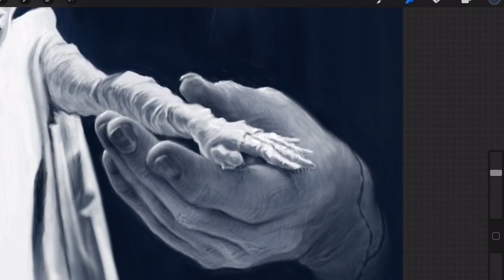Frankenstein’s Monster Speed Date time-lapse by John McDavitt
Sometimes there’s a spark... Sometimes there’s not. The Monsters try to work it out!

On iPad in Procreate.